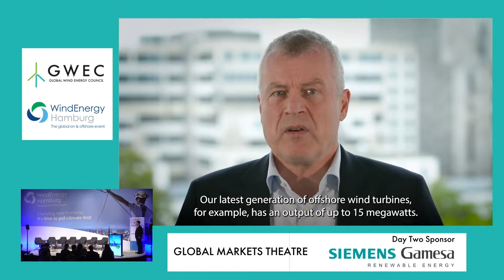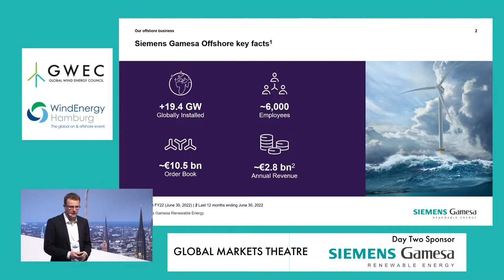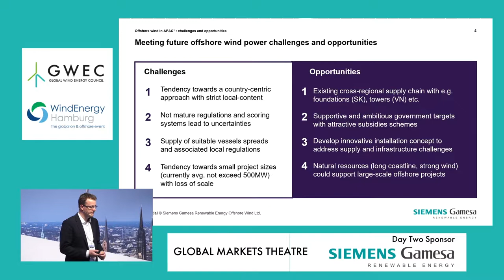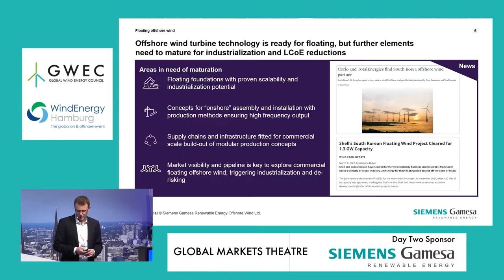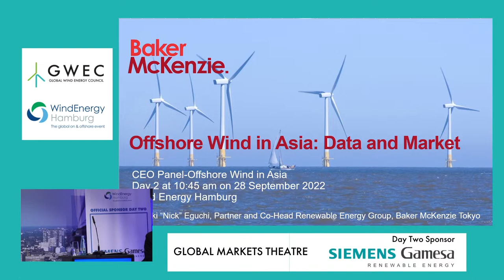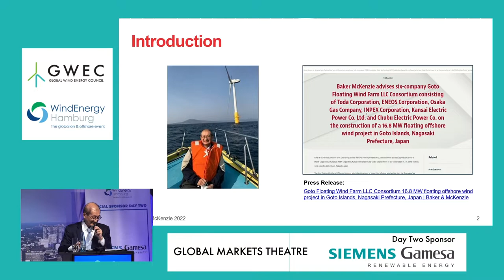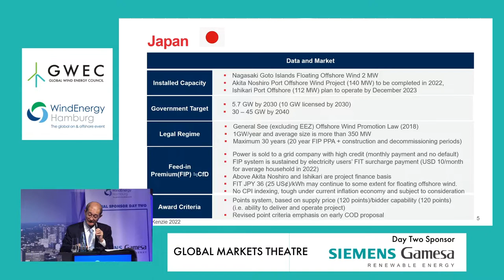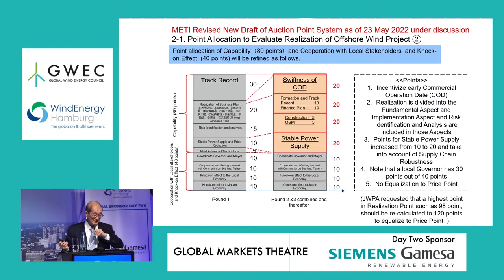Offshore Wind In Asia | Expert panel discusses the potential for renewable energy in Asia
Live from GWEC's Global Markets Theatre at Wind Energy Hamburg 2022

In the latest Global Offshore Wind Report, GWEC predicts that Asia is set to overtake Europe as having the largest volume of installed offshore wind turbines for the first time in 2022. The bulk of this volume comes from China. Other markets in Asia are starting to emerge as well. Floating offshore wind and hydrogen creation will also unlock even more volume as these two technologies start to mature.

On this panel, the CEO’s from industry that are leading the way in Asia offshore wind development will share their insights on what is soon to become the world’s largest offshore market.

Panellists will discuss:
• Is Asia ready to dominate the offshore wind market?
• What are the “hot” markets and what is the timeframe for their emergence?
• What are the biggest challenges and opportunities for these markets?

Speakers:
• Christian Bender, Commercial Head of Offshore Platform & Portfolio Management at Siemens
Gamesa Renewable Energy
• Naoaki "Nick" Eguchi, Senior Partner, Co-Head of Renewable Energy, Baker McKenzie, Tokyo
• Eloise Burnett, Senior Asia Manager at Carbon Trust
• Michael Hannibal, Partner at Copenhagen Infrastructure Partners
• Danielle Jarski, Chief Development Officer Offshore Wind at RWE
• Marty Sinthavanarong, Head of International Business at Gulf Energy Development
• Achim Berge Olsen, CEO at Skyborn Renewables